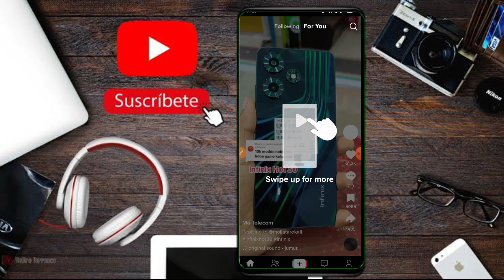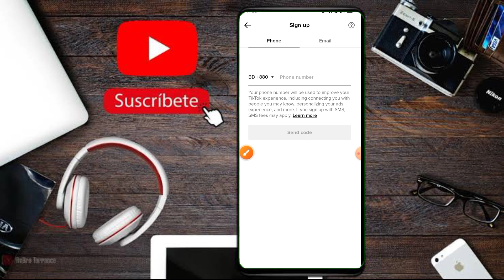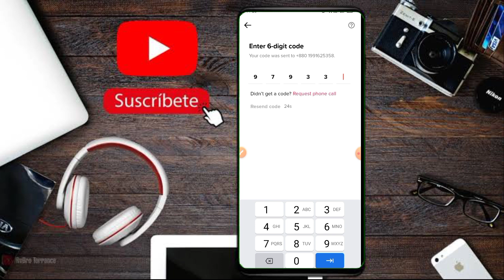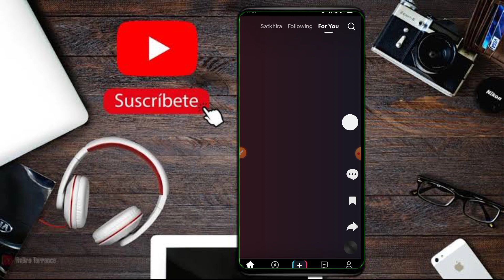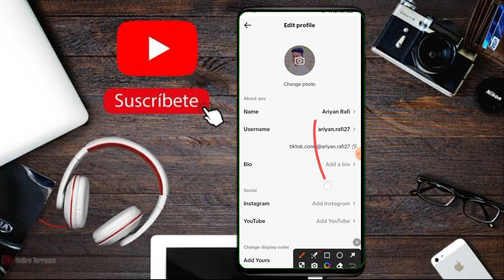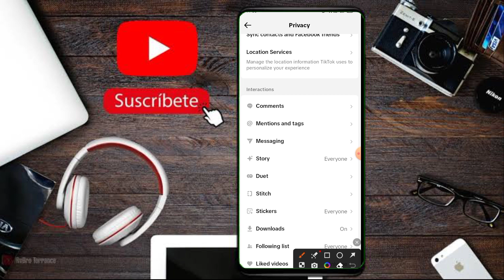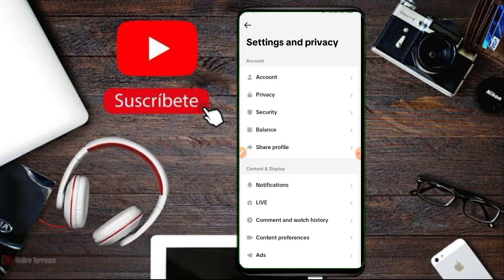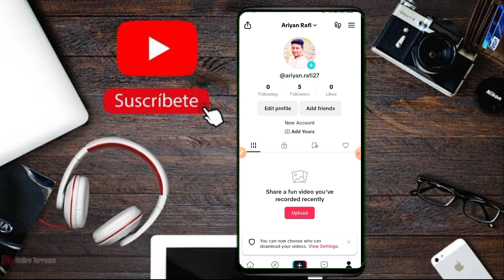How To Create TikTok Account Bangla Tutorial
How To Create TikTok Account Bangla Tutorial | How To Create Tiktok Account | Create Tiktok Account | Essential Tech BD

আজকের এই ভিডিওতে "( How To Create TikTok Account Bangla Tutorial )” নিয়ে আলোচনা করা হয়েছে। তাই দেরি না করে এক্ষুনি দেখে নিন সম্পূর্ণ ভিডিওটি।

In this video I have demonstrated How To Create TikTok Account Bangla Tutorial.

Welcome to Essential Tech BD.